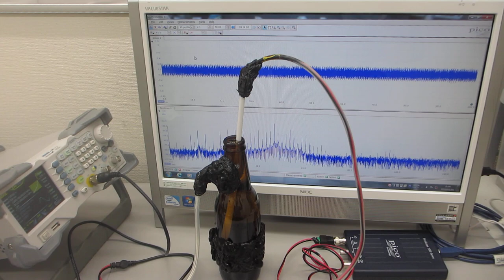超音波の発振制御実験（超音波システム研究所）